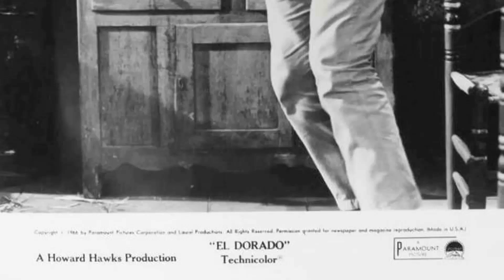Instagram Polls Show: El Dorado Movie Is a Forgotten Figure for the Youth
John Wayne as Cole Thornton
Robert Mitchum as El Dorado Sheriff J.P. Harrah
James Caan as Mississippi
Charlene Holt as Maudie
Paul Fix as Dr. Miller
Arthur Hunnicutt as Bull
Michele Carey as Josephine
R.G. Armstrong as Kevin MacDonald
Edward Asner as Bart Jason
Christopher George as Nelse McLeod
Marina Ghane as Maria
Robert Donner as Milt
John Gabriel as Pedro
Johnny Crawford as Luke MacDonald
Robert Rothwell as Saul MacDonald
Adam Roarke as Matt MacDonald
Victoria George as Jared's Wife
Jim Davis as Jim Purvis - Jason's Foreman
Anne Newman Bacal as Saul MacDonald's Wife
Diane Strom as Matt's Wife